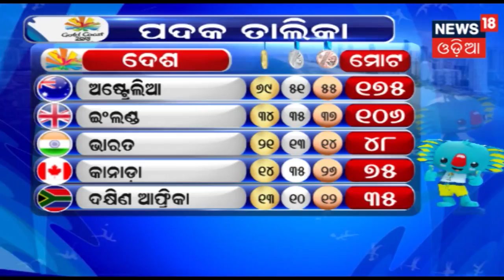Mary Kom wins Gold Again | News18 Odia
Mary Kom wins gold for India in boxing for 48kg category. India's keeps domination in IPL.